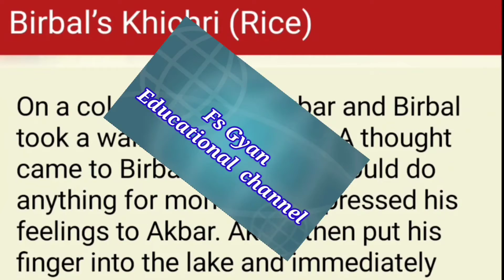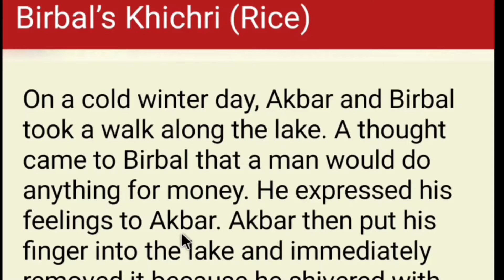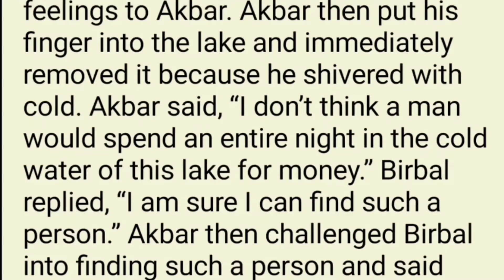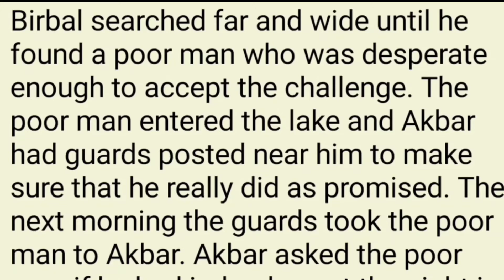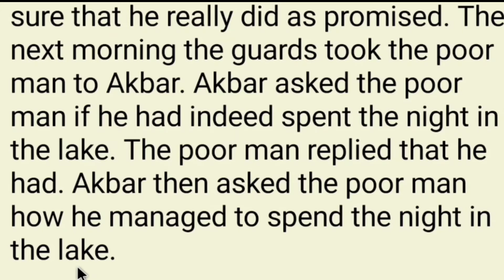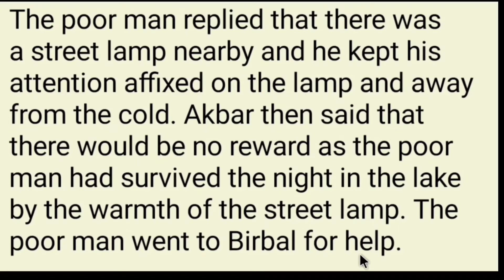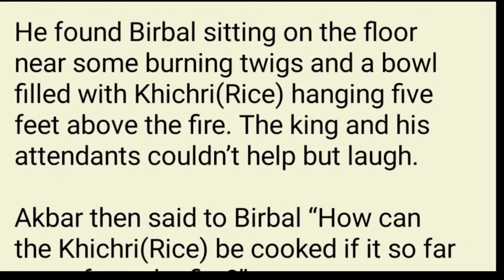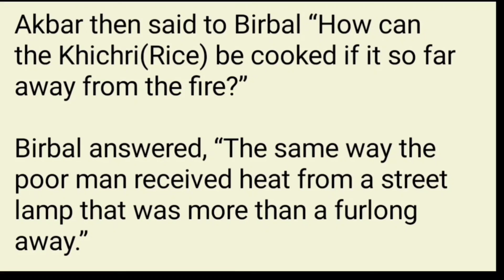Birbal's khichdi hindi translation || akbar birbal ki kahani || Fs gyan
Hi friend
I am suneeti sahu ( komal chand sahu )

Aaj ke video me hum
 ke baare me bahu hi vistar se janenge

1.cisco webex में account कैसे बनाये

2 . online class meeting schedule को cgschool.in में paste कैसे करें

3. cisco webex में online class के लिए schedule कैसे बनाये

4.  ऑनलाइन क्लास के schedule लिंक  को cgshool.in में कैसे लिंक करें